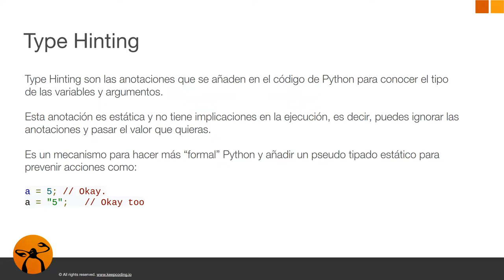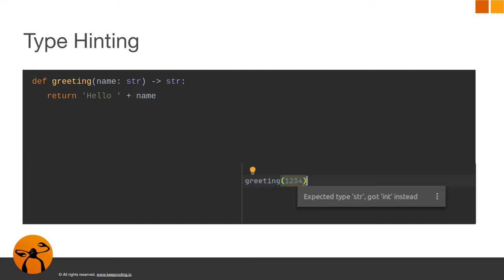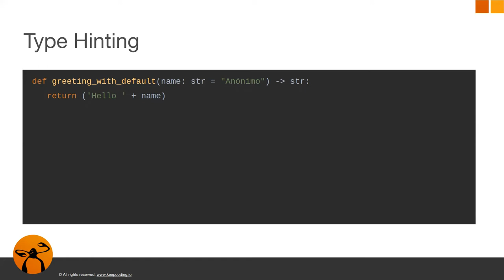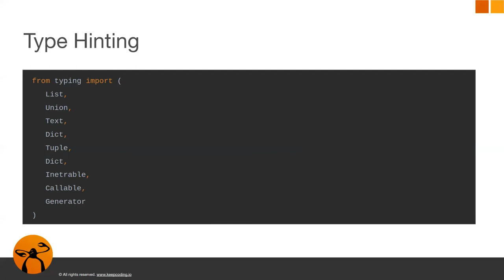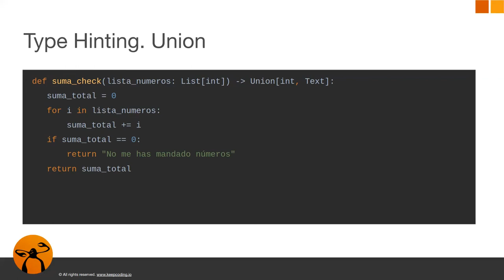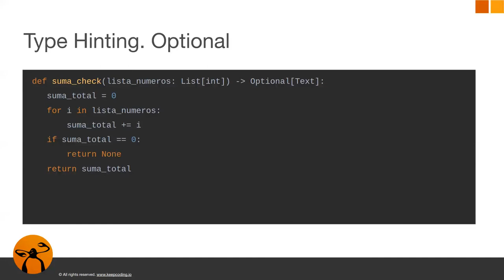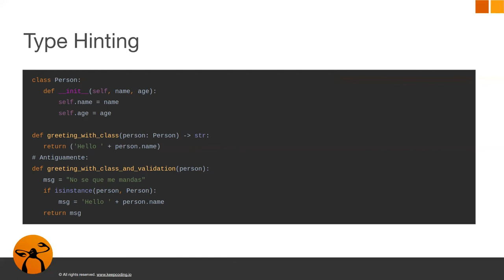¿Qué es el Type Hinting en Python?